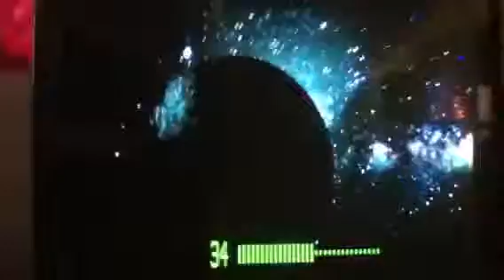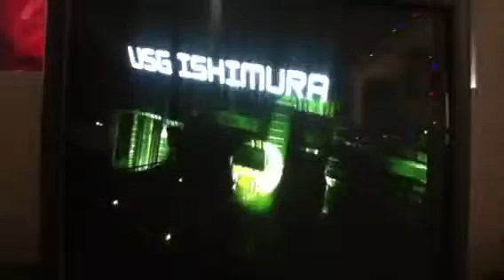Dead Space 2 previously on Dead Space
This was recorded on my iPod touch so I hope you guys don't mind I'll be posting up the walkthrough soon